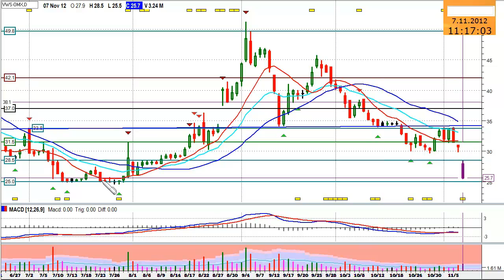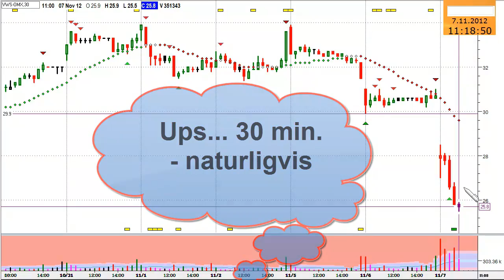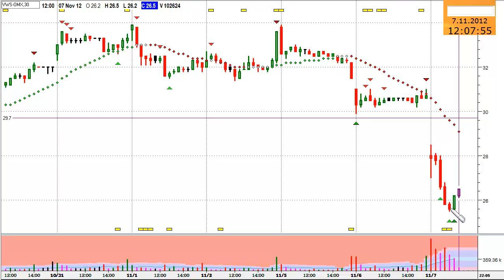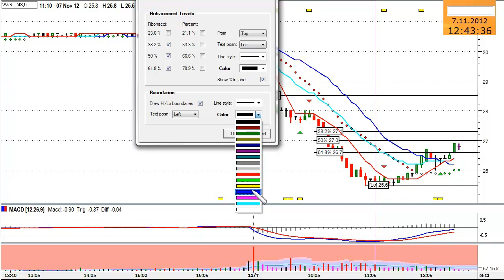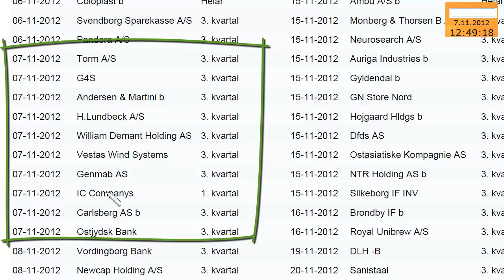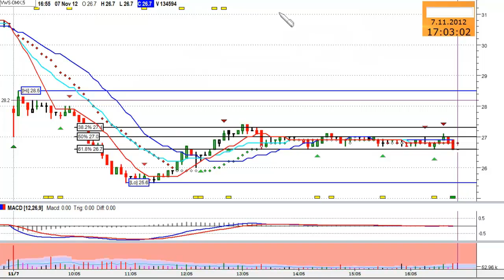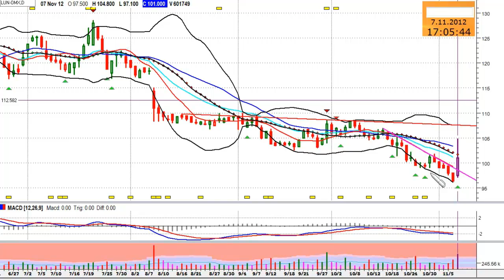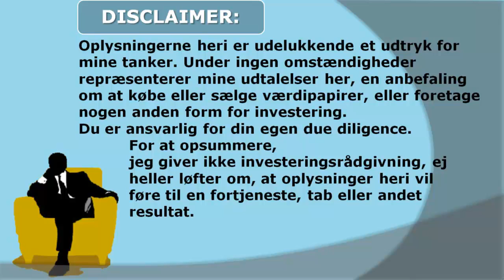Chart og TA'nker pr 7.nov.-2012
Vestas Intraday - LUN, CARL-B, WDH og IC